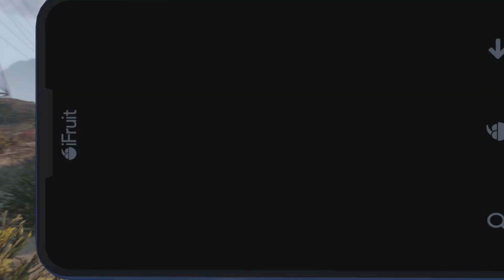PEE PAW the movie